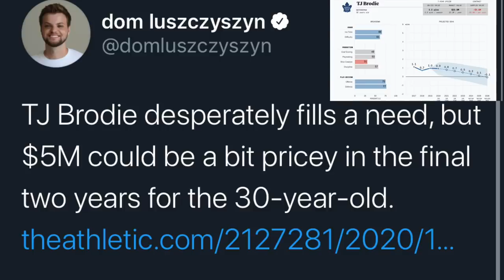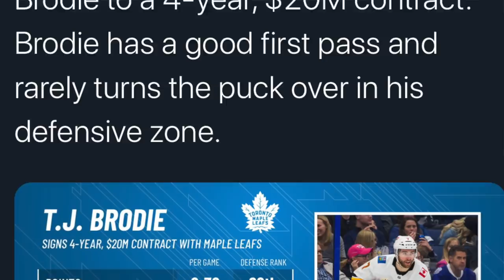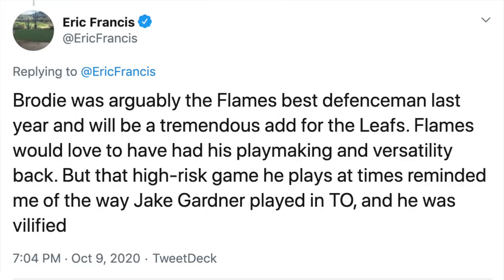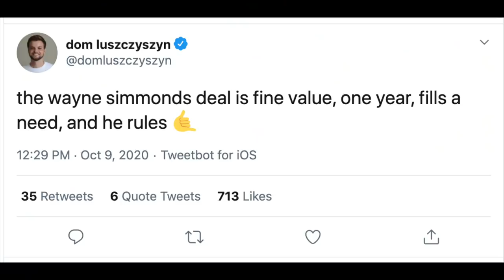TJ Brodie & Wayne Simmonds Are Leafs!!!